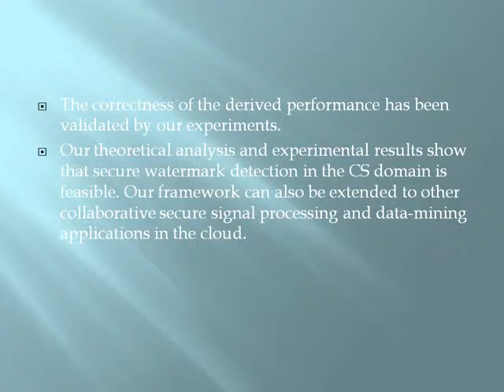A Compressive Sensing Based Secure Watermark Detection and Privacy Preserving Storage Framework